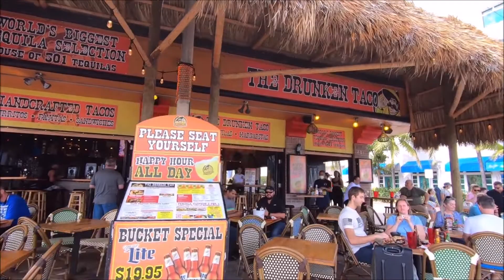Walk along the Miami Beach promenade! Breakfast in Miami ! Florida Miami US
This channel features the most amazing sights around the South Florida Tropical
Paradise - Miami Florida, Fort Lauderdale, Sunny Isles, Aventura, Hollywood and more.

Due to all the magnificent scenery, it’s worth spending as much time as possible outdoors,
but if you can't do it now, don't worry, i will take you around most beautiful places in s Florida,